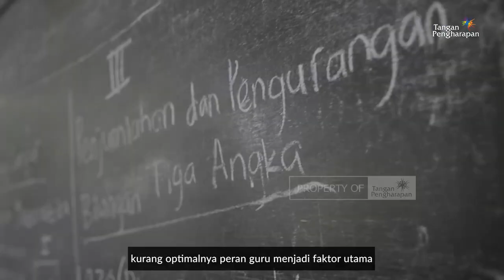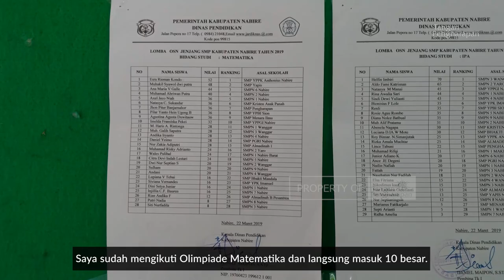Cerita Pedalaman, Napan Yaur, Papua